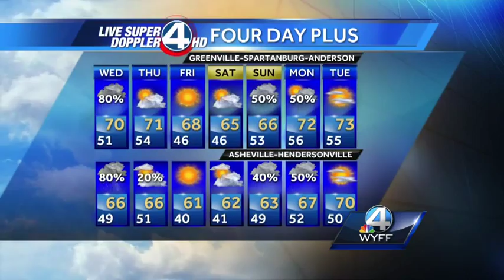Rainy and warmer today.